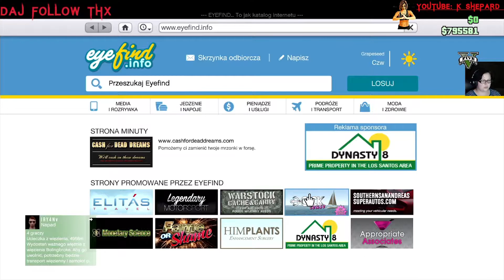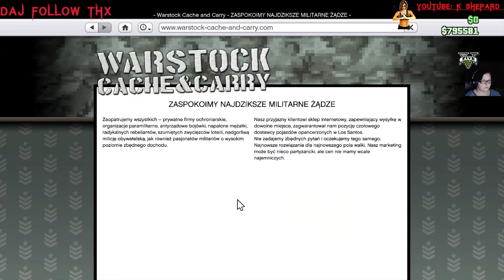GTA V - Humany Labs Podpitalamy samochody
Po długim oczekiwaniu nareszcie doczekaliści się napdaów w GTA V. Każdy z nas czekał na ten dzień a R zawsze przekładało premierę, ośmielę się stwierdzić, najbardziej oczekiwanego DLC do tej gry. Osobiście byłam ciekawa jak będzie to wyglądało. Co wyszło?? Sami zobaczcie.